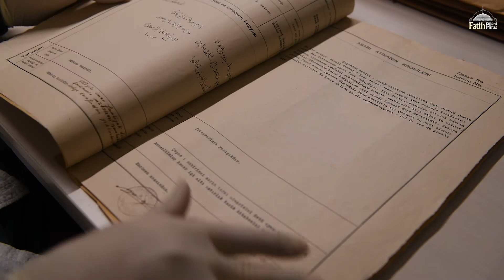Encümen Arşivi Dijitalleşiyor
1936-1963 yılları arasında oluşturulan 'Encümen Arşivi' Kültür ve Turizm Bakanlığı ve Fatih Belediyemizin ortak çalışmasıyla tasnif ediliyor.

İstanbul'daki anıt eserler başta olmak üzere tüm Türkiye'den binlerce anıt eserin fişleri ve fotoğrafları dijital ortama aktarılıyor.